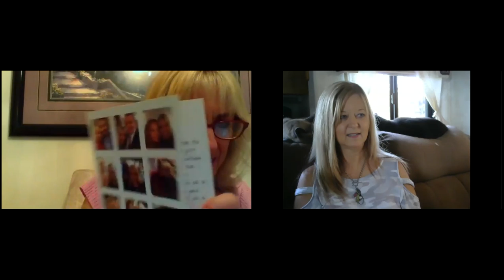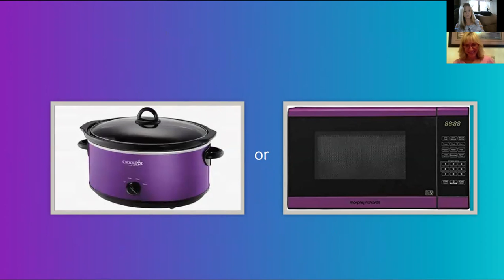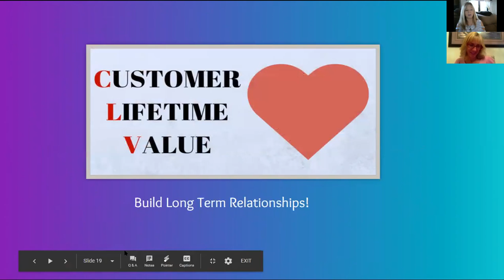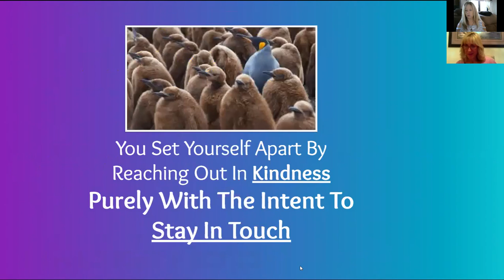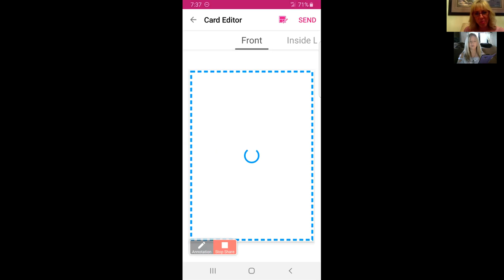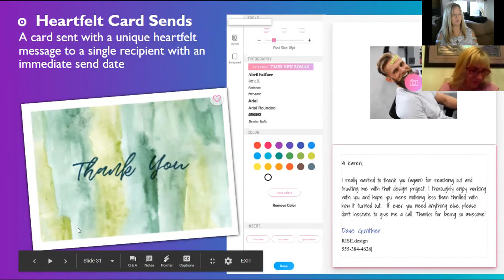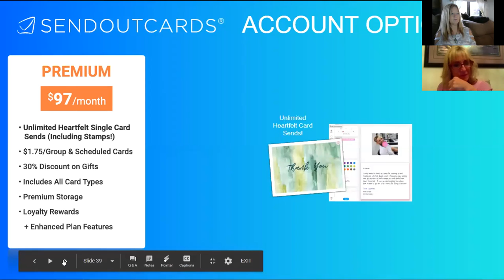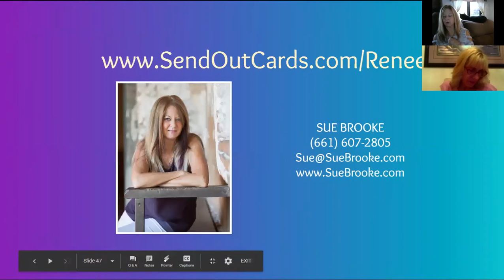Relationship Marketing for Business Owners, Sales People and Business Professionals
Attract New Customers, Turn them into RAVING FANS, and Have Them Knocking Down Your Door with Referrals!

Build your MOST VALUABLE asset…your NETWORK. Learn a simple, fun way to build your ideal network of people, prospects, referral partners and clients, with a fun Relationship Marketing, Follow-Up/Referral-Generating System

Learn how you can build better relationships both personally and professionally, and how to make more money in your current business by having a solid follow-up system in place that will keep you ‘top of mind’ with your clients and prospects.

Sue Brooke moved to Sonoma County California after meeting a sister through Ancestry DNA! She is going to share with you how she built a tribe of Raving Fans in just a few short months after moving to a new community, and how she builds her businesses purely by building relationships.Sue is an Amazon Best Selling Author, Small Business Mentor, Motivational Speaker, Coach, Relationship Marketing Expert, and Idea Innovator! After surviving a car accident, and finding herself with a depleted bank account at the age of forty-four, Sue describes ‘being hit by a truck’ as the moment that changed her life forever. She believes through every adversity comes opportunities and gifts that could never be imagined otherwise.

She is a serial entrepreneur, having founded at least a dozen  successful businesses beginning with a Ballroom Dance studio in a small town in Nebraska at the age of 22. After moving to California she continued her entrepreneurial ventures first with a music production company then moving on to a Tutoring and Educational Learning Center. The Tutoring center was started in her living room and she grew it to a 4600 square ft. Educational Learning center with 20 plus employees serving thousands of children over 18 years.

Sue Brooke is the founder of Ignite Your Biz Now! Ignite Your Biz Now TV, Ignite Your Biz Weekend, and Ignite Your Income Weekend.

As a passionate advocate for anyone who may have lost their identity, she strives to empower and inspire them to live their passion, and never give up on their dreams, no matter how crazy they may seem!